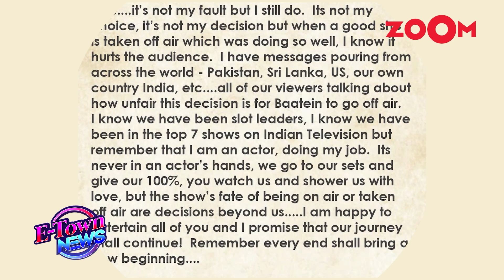Poonam Pandey on her FAKE death stunt | Mohit Malik APOLOGISES to fans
Poonam Pandey breaks her silence in her first interview since the fake death controversy and the filing of an FIR against her, addressing the tumultuous experience and the challenges faced amidst the chaos. Baatein Kuch Ankahee Si, starring Mohit Malik and Sayli Salunkhe, is being taken off-air. Mohit expressed disappointment on social media and apologized to the fans and viewers from Pakistan, Sri Lanka, US, and India. Watch the video to know more.